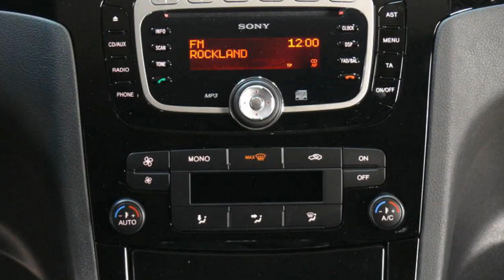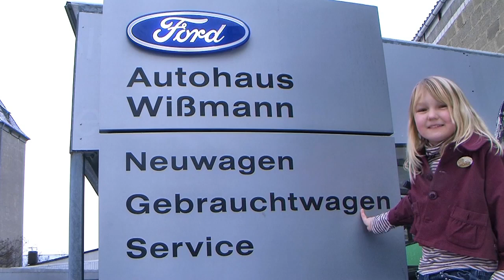Ford S Max Titanium Klimaautomatik Leichtmetallräder